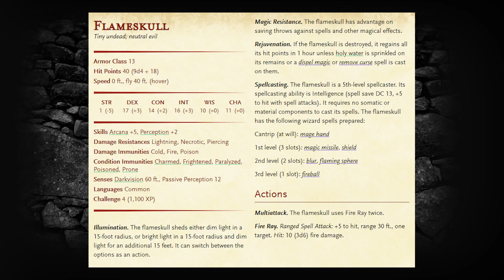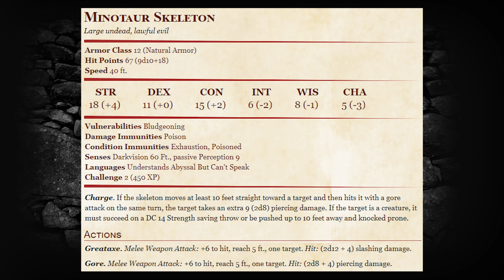Random Encounters That Don’t Suck - Undead Encounters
The adventuring party journeys through an area where undead have wreaked havoc. Let’s see what they’ll run into in these fiendish lands!

Music and Sound by Syrinscape.

00:00 Intro
00:31 #1
01:41 #2
02:25 #3
03:04 #4
03:50 #5
05:29 #6
06:33 #7
08:07 #8
08:45 #9
09:30 #10
10:29 Outro